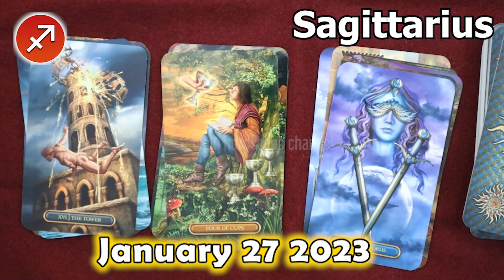❎ HOROSCOPE FOR TODAY ❎ SAGITTARIUS DAILY HOROSCOPE TODAY January 27 2023 ❎ tarot horoscope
Sagittarius Horoscope January 27, 2023
Daily horoscope Sagittarius 27 January 2023
Horoscope Sagittarius January 27, 2023